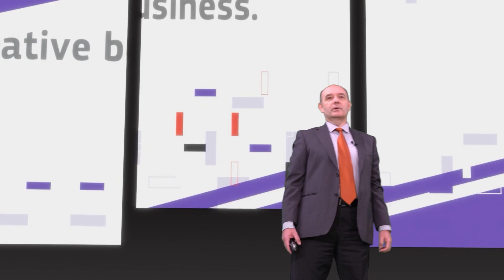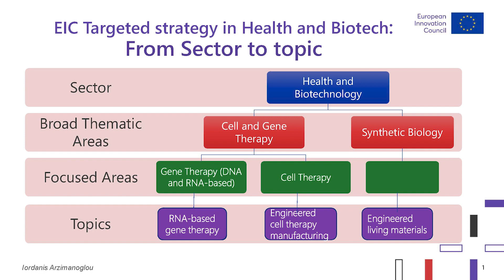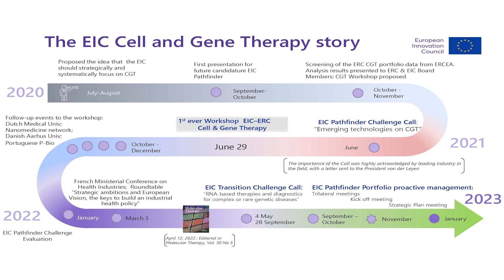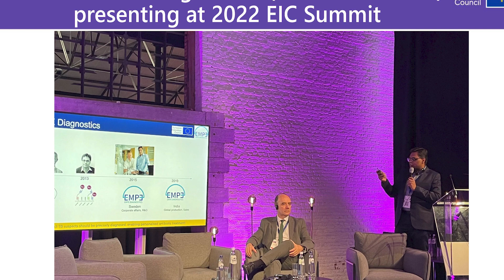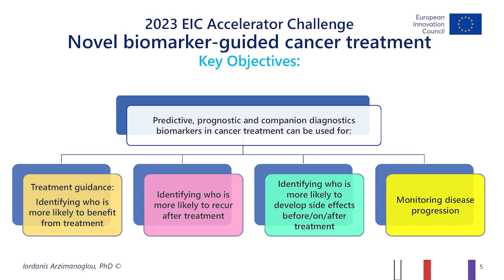TechTalks - EIC Programme Manager Iordanis Arzimanoglou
Tech Talk with Iordanis Arzimanoglou, EIC programme manager for Health and biotechnology, on the EIC approach to health, biotech and Cell and Gene Therapy.

Check out the 2023 EIC Work Programme to find out more about:
o EIC Accelerator Challenge: Novel biomarker-based assays to guide personalised cancer treatment Deadline 4 October 2023
o EIC Transition Challenge: Full scale Micro-Nano-Bio devices for medical and medical research applications, DEADLINE: 27 September 2023
o EIC Accelerator Challenge: Aerosol and surface decontamination for pandemic management Deadline 4 October 2023